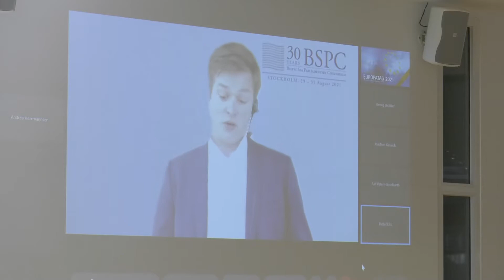Europatag bei der IHK zu Schwerin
Am 12. August fand bei der IHK zu Schwerin der bereits 6. Europatag statt. Auch in diesem Jahr in hybrider Form. Justizministerin Kathy Hoffmeister hielt in ihrer Eröffnungs-Rede ein Plädoyer für Europa. Mehrere Referenten thematisierten daraufhin wichtige, wirtschaftsrelevante Themen der Europäischen Union.